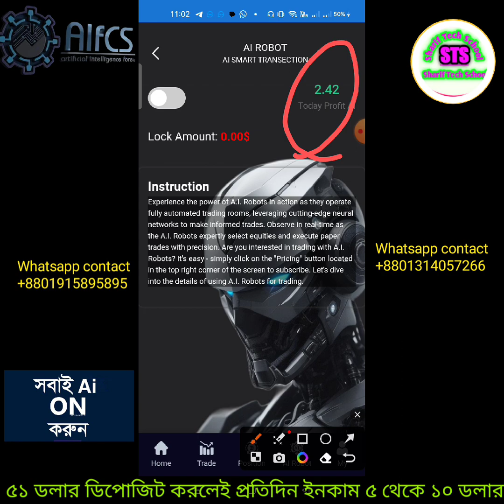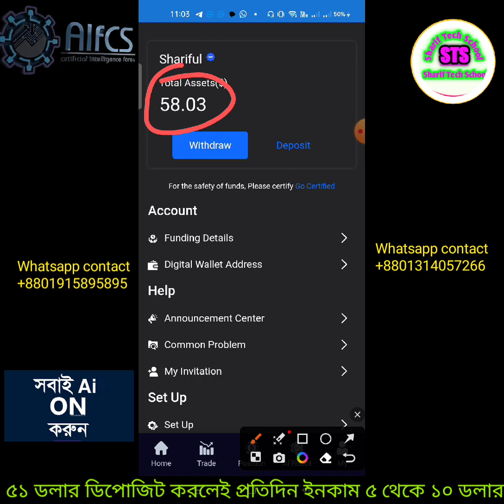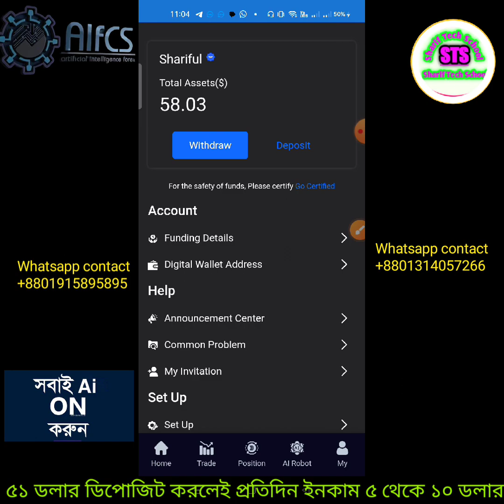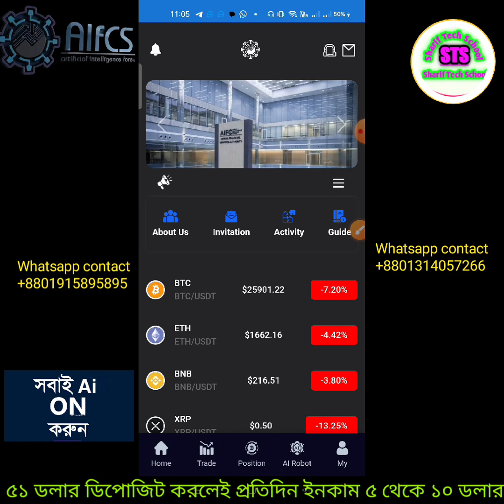Aifcs এআই রোবট🤖 দুইটা ট্রেড হলে এক্টিভ করার নিয়ম || AIFCS OFFICIAL TODAY NEW UPDATE BIG NEWS 2023.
৫১ ডলার ডিপোজিট করলেই প্রতিদিন ইনকাম ৫ থেকে ১০ ডলার
Whatsapp contact
Aifcs নতুন একাউন্ট খোলার নিয়ম প্রতিদিন ইনকাম ৫ থেকে ১০ ডলার!
৫১ ডলার ইনকাম করলেপ্রতিদিন ইনকাম ৩ থেকে ৫ ডলার
AIFCS Registration link 🔰

AIFCS ( Artificial intelligence forex)
New York ,Washington এর ফরেক্স মার্কেটের বিশেষজ্ঞ দের  দ্বারা পরিচালিত
 FOREX Broker Platform
*AI Robot এবং Manually ট্রেড করতে পারবে
*এখানে সপ্তাহে ৫ দিন ট্রেড করতে পারবে,
বি:দ্র: মার্কেট ভালো থাকলে দিনে ২ টা ট্রেড করতে পারবে
*দৈনিক প্রফিট ৩-৫%, তবে দিনে ২ টা সিগনাল দিলে প্রফিট ৬-১০% পাবে
*মিনিমাম ডিপোজিট ৫১$
*মিনিমাম উইথড্র ২০$
*উইথড্র সময় ১ মিনিট থেকে ৬ ঘন্টার মধ্যে
*টিম কমিশন:
১ম লেভেল ১৮%
২য় লেভেল ১২%
৩য় লেভেল ৬%
*৩ টি লেভেলে ১০০ মেম্বার জইন করাইতে পারলে তিনি কোম্পানির CEO হবে এবং তার মাসিক বেতন পাবে ১৫০০$ প্রতি মাসে অফিস খরচ   পাবে ৩০০$

aifcs bangla
aifcs
how to create aifcs account
aifcs trading bangla
make money online
aifcs new video 2023
aifcs new video
aifcs bangladesh
aifcs account 2023
aifcs bangla 2023
online income bd
aifcs trading platform
afcs
afics account 2023 bangla
aifcs trading
online income
hilton meta fx
income bazar
online income bd payment bkash
aifcs diposit
aifcs tutorial
windex sinhala
aifcs কীভাবে একাউন্ট খুলবেন এবং ভেরিফিকেশন করবেন?
aifcs forex
binance
forex
trading master aar
free income site
online earning
earning site
free earning site
mtfe
যেভাবেaifcs এ ai trade করবেন।live দেখিয়ে দিলাম।how to ai trade on aifcs..new platform.
যেভাবে aifc তে deposit করবেন।how to deposit on aifc trading platform.ai trade..august 3
aifcs account withdraw process. aifcs withdraw bangla.ki vabe aifcs account withdraw debo.
asset
wallet
withdrawal
usdt
trc20
mobikwik
stock market passive income
aifcs site
aifcs tae kivbe trade korbo
kivabe online incame kora jai
new site income
tiyashx
gignex
how to earn money online for students
যেভাবেaifcs এ account তৈরি করবেন এবং kyc করবেন।।newtradingplatform..
online incame bd
how to deposit aifcs. aifcs bangla.ki vabe deposit korbo aifcs. aifcs deposit bangla.
aifcs account create. aifcs bangla. how to open aifcs account. ki vabe aifcs account kholbo.
aifcs a to z bangla. aifcs deposit. aifcs withdraw. aifcs withdraw time.aifcs licences.
earn money online
aifcs live trade.live trade process aifcs. aifcs bangla. trading aifcs bangla.
ai and manual trade
aifcs account verified process. how to verified aifcs account. aifcs bangla.
2023
asad ahmed raj
trading master asad ahmed raj
aifcs কি
new forex broker platform
aifcs details
how to open aifcs account and verification?
earning
account
create
aifcs এ কেমন করে ডিপোজিট করবেন
force1.io কিভাবে কাজ করে
how to deposit aifcs
aifcs a kemon kore deposit korbo
force1.io account create
force1.io bangla
force1.io bangladesh
force1.io
force1
binance to aifcs
how to deposit binance to aifcs
deposit binance to aifcs
liska sri lanka
how to register liska
liska sinhala
liska
whats aifcs forex
windex
excelent platform
2023 new
new
2023
shorts
trending
derana tv
hiri star
kdj production
janai priyai
lakai sikai
genesis education academy
 job
emoney job
emoney
online job
p2p
forex trading
aifcs bangla tutorial
open aifcs account
asad ahned raj
deposit aifcs account
aifcs create account
aifcs update
live create account aifcs
earning bd bplob
how to create
aifcs all details! aifcs bangla tutorial 2023!
aifcs trading সম্পর্কে সম্পূর্ণ বিস্তারিত জানুন!
-কিভাবে aifcs একাউন্ট ওপেন করবেন ?
online income 2023
how to register aifcs
russian earning site
aifcs account korte chai
aifcs ki
aifcs kemon kore trade kore
income site